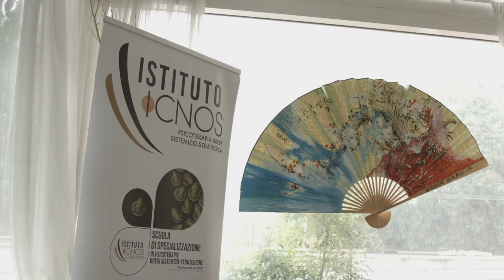Federico Piccirilli: Terapia Breve Sistemico Strategica (integrale) - Interviste di Terapia Breve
Con Federico Piccirilli abbiamo fondato l'Italian Center for Single Session Therapy e la Scuola di Specializzazione in Psicoterapie Brevi Sistemico-Strategiche "Istituto ICNOS".

In questa intervista indaghiamo il modo peculiare di fare psicoterapia di Federico, parlando di relazione, comunicazione e tecnica delle Terapie Brevi.

"Flavio Cannistrà - Psicoterapia Breve" è il primo canale per psicologi dedicato alle Terapie Brevi.